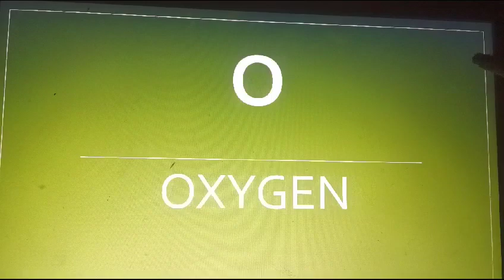N - Nutrition, O - Oxygen, R - Rest, M - Movement, A - Abode, L - Love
Dr.R.Vinodh Rajkumar
Medical Anthropologist, Gerontologist & Physiotherapist